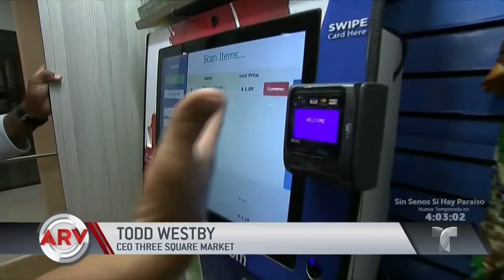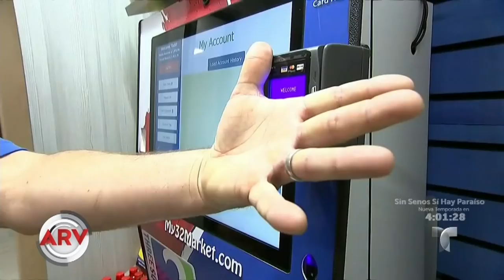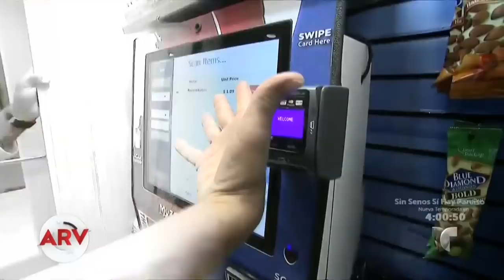Empresa ofrece instalar microchips a los empleados | Al Rojo Vivo | Telemundo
Una empresa en EE.UU. está ofreciendo a sus empleados implantar bajo la piel un microchip que les permitirá acceder a sus equipos y hacer otras funciones.